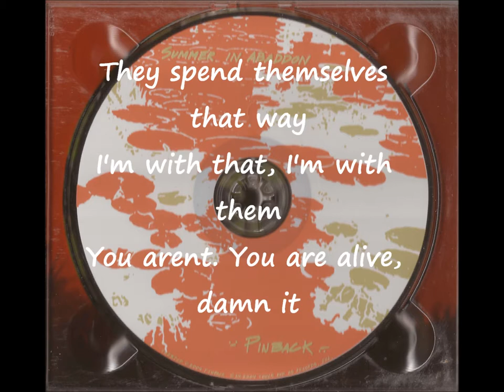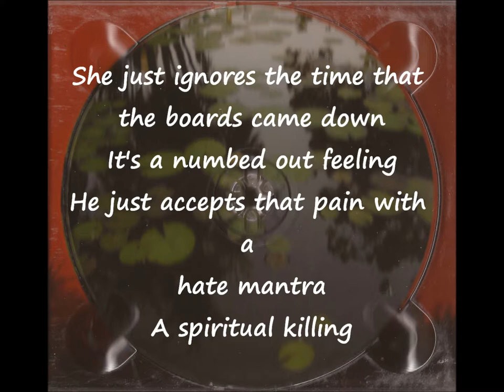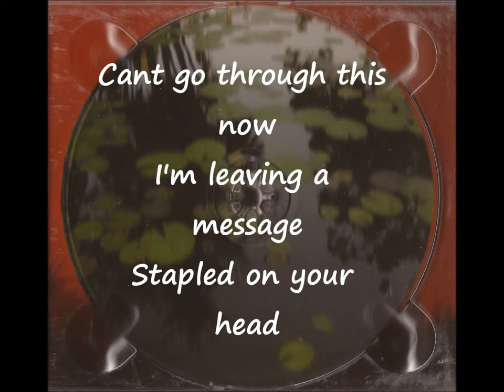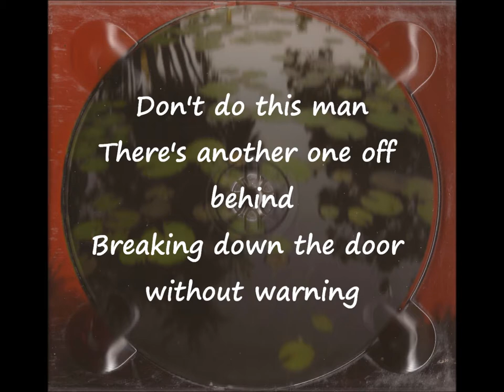PINBACK - Non Photo Blue - Lyrics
Lyrics:
She's posting all the time but the boards are down
It's a burned out building
He's spending all his time on his back

They spend themselves that way
I'm with that, I'm with them
You aren't. You are alive, damn it

Gnawing on the prey
I think about you some
Where to put you
All backed up data for a raining time
Insulate a fragile mind
Capsulize a broken find

Don't do this man
There's another one off behind
Breaking down the door without warning

She just ignores the time that the boards came down
It's a numbed out feeling
He just accepts that pain with a hate mantra
A spiritual killing

They just relax that way

Crayon past the line, stay after school
Crossword filled in non-photo blue
So they'll never find you

I get the same result
We get the same effect

Can't go through this now
I'm leaving a message
Stapled on your head

Non Photo Blue by Pinback
From the album: Summer in Abaddon
2004 Touch and Go Records, Inc.